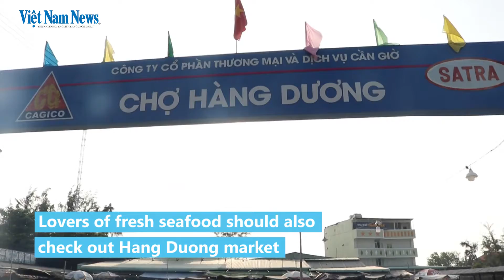HCM City's Clean Green Oasis